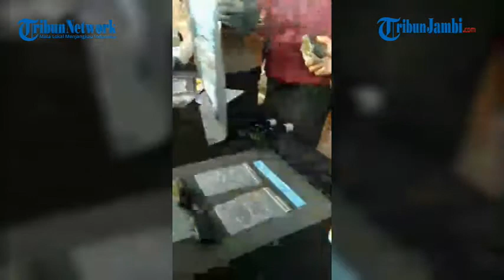Ekspos Kasus Narkoba di Polres Tasikmalaya Kota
Ekspos kasus narkoba di Polres Tasikmalaya Kota, salah seorang tersangka pengguna diketahui naik kelas konsumsi narkoba dari obat-obatan ke sabu

(yog)